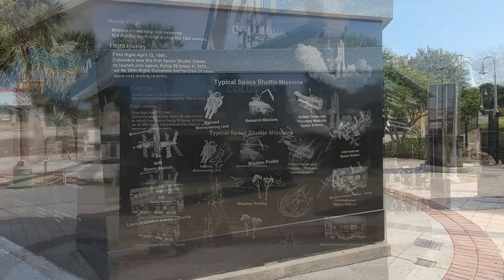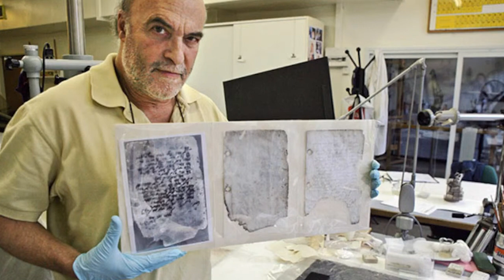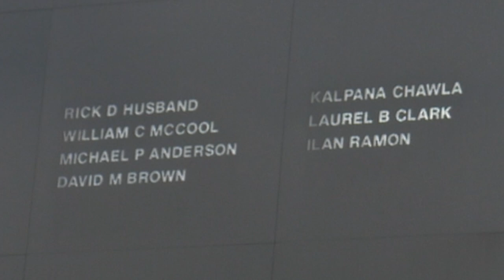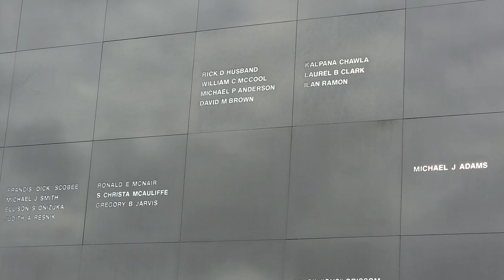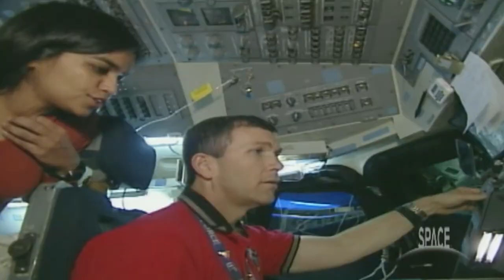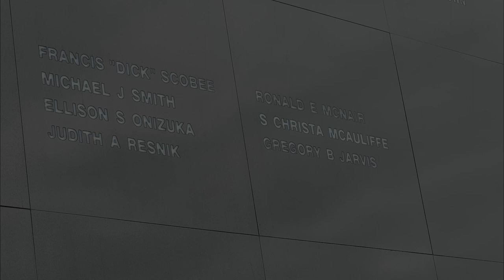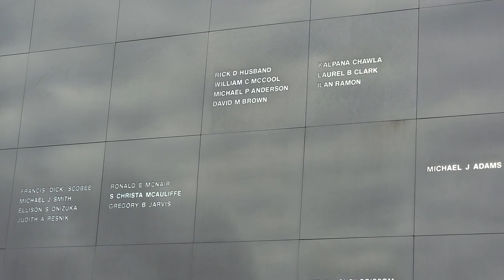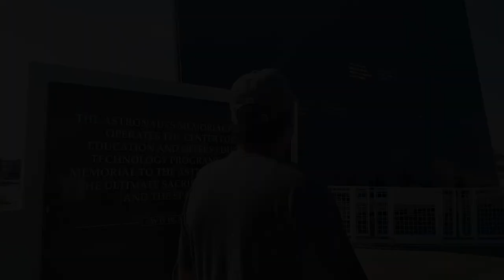(NEW EDITIED!!) The Legacy of Columbia: NASA Commemorates Tragedy with Day of Remembrance 2023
This video is for the true space enthusiast that has never forgotten, and remembers the fallen astronauts of NASA who served our country by reaching for the stars. I know this video is from a week and a half ago but my time to make it really nice and memorable was my main focus. As some of you know, editing in this fashion takes time and effort. I truly hope I made it justice for you. If you LIKED it, you know which button to push. Thank you so much.

TIME CHAPTERS
00:00 - Intro - Lets remember the Colombia crew
02:17 - Intro to ceremony : Thad Altman, memorial CEO
03:19 - Invocation : Rabbi Zvi Konikov
10:22 - Remarks :  Janet Perto, NASA KSC Director
13:18 - Remarks : Bob Cabana, Associate Administrator for NASA
19:41 - Tribute Song - 16 Minutes from Home
23:50 - Wreath Laying ceremony :  Sheryl Chaffee, Bob Cabana, Janet Perto
24:39 - Benediction - Pastor Ryan Alonso
26:55 - Conclusion of memorial service
27:06 - My final thought and message of hope

 On February 26th 2023, NASA's Kennedy Space Center held a tribute to all of those that lost their life's for the United States space program including Space Shuttle Columbia and her crew. Space Shuttle Colombia was lost 20 years ago on February 1, 2003 while returning to Earth after a successful flight. It was Columbia's 28th mission and the first space shuttle to fly, on April 12, 1981.

I was honored to be there to show respect and remember my life long hero's. NASA TV live streamed the ceremony, but the live stream did not give it justice without the cameras angles that was needed for such a beautiful memorial ceremony. In this video I set up two cameras at the best locations and used a bit of b-roll from NASA TV's live stream to give you a much more meaningful feeling of the event. I also added footage of the crew for your hearts to enjoy.

These men and women put their lives at risk to advance knowledge of science and space for all of humanity. We remember them today and honor their services and sacrifices.

 NASA and the astronauts’ families have collaborated to create a new, permanent memorial designed to honor the crews of Challenger's STS-51L and Columbia's STS-107 missions, pay tribute to the spacecraft and emphasize the importance of learning from the past. “Forever Remembered” opened June 27, 2015, at the Kennedy Space Center Visitor Complex in Florida, where it tells the story of NASA's 30-year Space Shuttle Program throughout the Space Shuttle Atlantis exhibit.

Nicole Chambers : Beautiful Inspirational Piano
Warm Piano 16
GGPT

Original, 16 minutes from home song

There is never a need to strike a video down when you can get it removed
within the same day and keep the channel and yourself happy!

including such use by reproduction in copies or phonorecords or by any other means specified by that section, for purposes such as criticism, comment, news reporting, teaching (including multiple copies for classroom use), scholarship, or research, is not an infringement of copyright.”